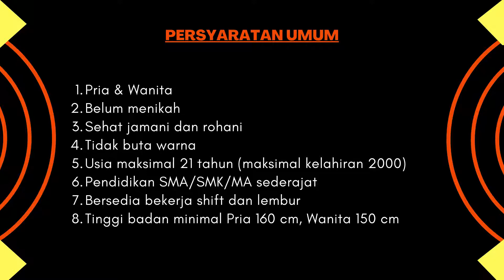Lowongan Kerja PT Yamaha Electronics Manufacturing Indonesia Tahun 2021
Tata Cara Pendaftaran :

1. Pengumuman dibuka hingga 28 Maret 2021
2. Tata cara pendaftaran selengkapnya silahkan kunjungi laman website resmi